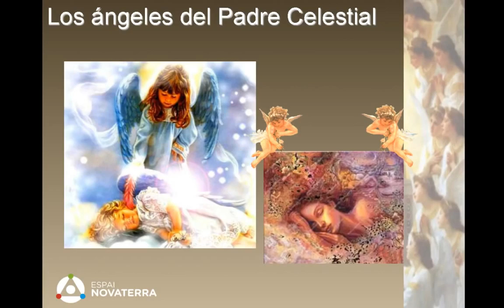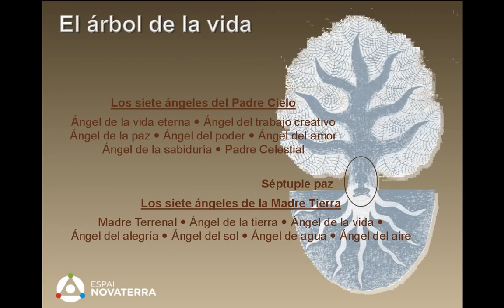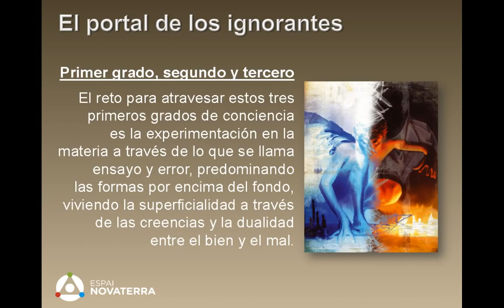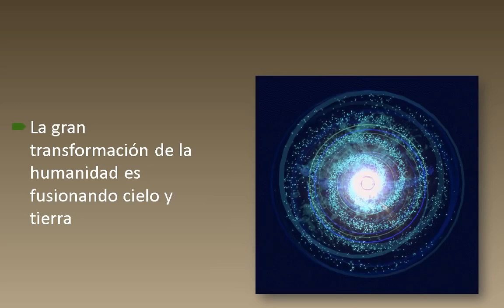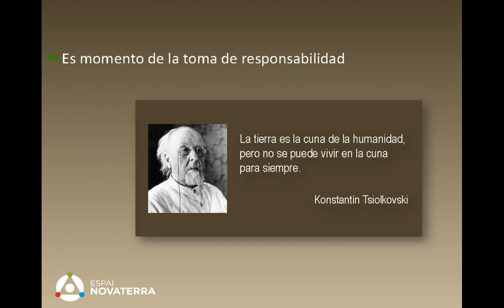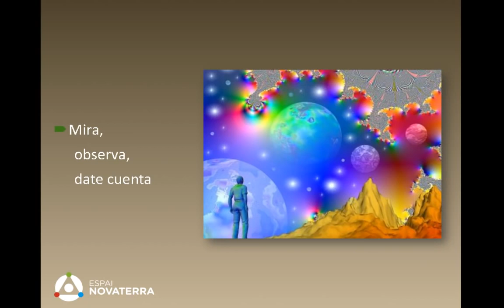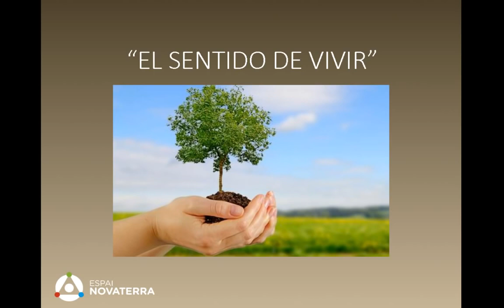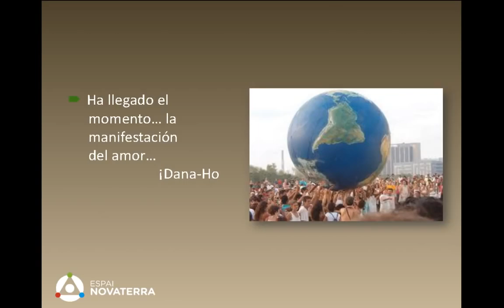Conferencia La Vida de Los Esenios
un video de Xavier Pedro donde explica en una platica muy amena  la forma de vida las enseñanzas escenias,  y el como lograr un grado alto de conciencia espiritual